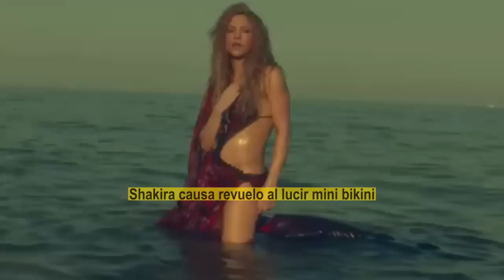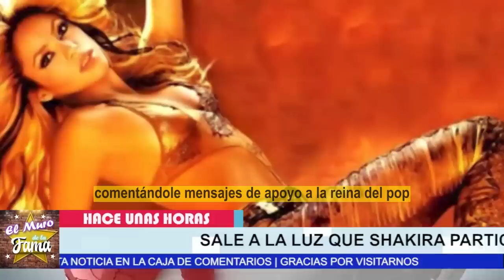🚀✌️𝗦𝗛𝗔𝗞𝗜𝗥𝗔 𝗟𝗢 𝗠𝗨𝗘𝗦𝗧𝗥𝗔 𝗧𝗢𝗗𝗢 sorprende 𝗖𝗼𝗻 𝗛𝗲𝗿𝗺𝗼𝘀𝗼 𝗕𝗶𝗸𝗶𝗻𝗶 En desfile de moda ⚡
𝗦𝗛𝗔𝗞𝗜𝗥𝗔, 𝗟𝗢 𝗠𝗨𝗘𝗦𝗧𝗥𝗔 𝗧𝗢𝗗𝗢, sorprende ,𝗖𝗼𝗻 𝗛𝗲𝗿𝗺𝗼𝘀𝗼 𝗕𝗶𝗸𝗶𝗻𝗶 En desfile ,de moda   ,jimmy fallon,shakira,trending,noticias,pique,el muro de la fama,chisme no like,shakira y pique,shakira noticias recientes,noticias de ultima hora de shakira,shakira y vizarrap en miami,shakira y sus hijos,shakira cantando la cancion sesion 53,hijos de shakira cantando bzrp,noticias del medio del entretenimiento,tv notas,hoy,farandula mexico,shakira hoy, EL MURO DE LA FAMA, chisme no like

elmurodelafama

¡ BIENVENIDOS ‼️

Entertainment
Television program
noticias de espectaculos
espectaculos noticias
noticias de la farandula
tv mexicana
Televisa espectaculos
chismes
escandalo de los famosos 2021
farandula 2021
chisme de farandula
karol tamiko
programa hoy
suelta la sopa
polemica
Ventaneando